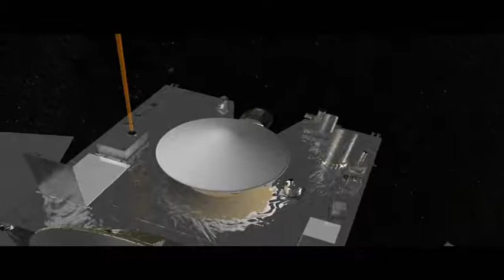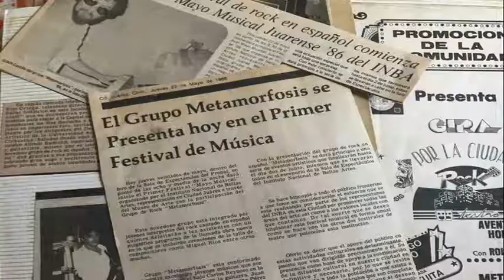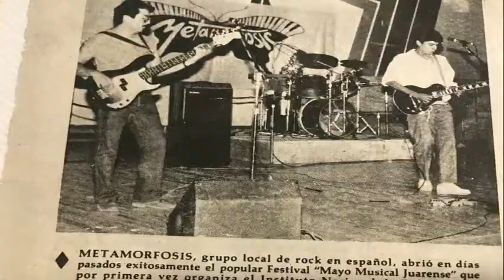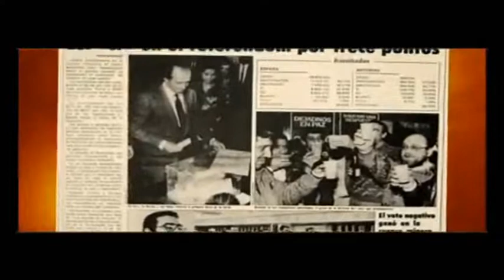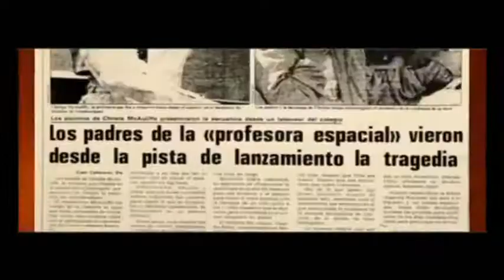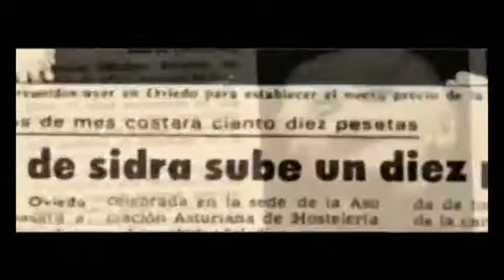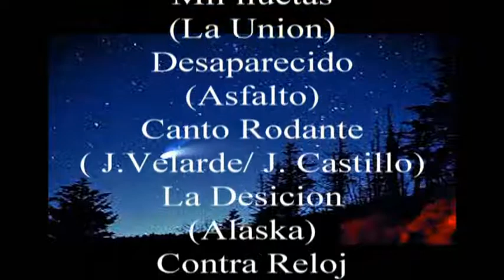El Año del Cometa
La cuenta regresiva ( The final Countdown) inicia para este programa En el desierto con la primera parte de un resumen de lo que se presentó en este canal Iniciando el 23 de Septiembre del 2018.
El año del Cometa 1986 un año difícil para mí y mis compañeros en Metamorfosis, tal como lo presagiaran los cometas desde inmemorables tiempo en la historia de la humanidad, pues dejaba la seguridad de un empleo en la maquila por la aventura de la música una época en la que conviví con amigos como Kiko Rodriguez que alguna vez fuera parte de la legendaria banda La Semilla del amor o ese baterista de aquel Power Trio Antares formado por Chacho Loera, el mismo Kiko y Neto a quien me refiero, de quien no recuerdo su apellido pero si esa frase que pronunciaba cuando no nos iba bien por la falta de pago en alguna presentación cuando algún promotor bribón se negara a cumplir el contrato, muchas veces de palabra aunque solo nos sucedió una vez él decía, andamos arrastrando el Quiltron frase que compartía con Kiko desde su época con Antares,  Charly Reynosa quienes formara parte junto a Eduardo Olmos co- fundador y autor de ese famoso nombre de la banda más conocida en el Rock de esta Ciudad la Famosa Revolucion (Revolution), Gaby y Javier también con amplia trayectoria en la música, sin olvidarme del gran German Armendáriz,  bajista y co-fundador de uno de mis grupos favoritos Smack y El Chiquen por quien conocí o mejor dicho trate un poco a personajes icónicos en el Rock como El Tata, Chencha y Chiquis pues quien no conocio a estos grandes, además de muchos otros compañeros de música en este género, mi querido compadre Radovich y la gran voz de Rozalba Martinez Barriñada que junto con Carlos Reynosa miembros alguna vez de Silencio un grupo del que siento un inmenso orgullo el haber pertenecido a sus filas, además de Lalo quienes fuimos los fundadores de esta banda donde tocamos algunos refritos de grupos no muy conocidos por la raza en general, y  canciones propias tradición que heredamos de Silencio a quien dejamos en el 85. Iniciamos con este resumen  y la máquina del tiempo en El año del cometa 1986 un año realmente difícil en donde interpretamos algunos covers y ahora escucharemos fracciones de estas canciones  como The final countdown, Todo a pulmon y El año del comenta  en algún bar como el salón  Sangors y Canciones propias como Cerca del fuego dedicada a Cd Juarez  inspirada en el libro de José Agustín siempre aficionado a Rock en mi opinión el máximo escritor de La onda , Mientras Vuelves y Dando tumbos una canción digamos autobiográfica y que si efectivamente algunos andábamos dando tumbos por doquier pero sí que valió la pena esa experiencia con Metamorfosis. Saludos a todos mis compañeros de esta banda y sobre todo mis grandes amigos.